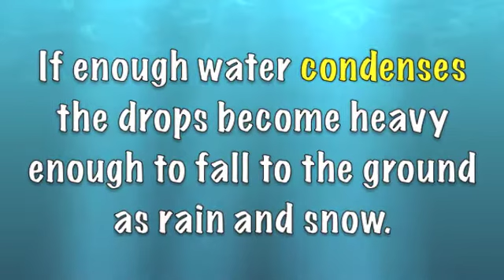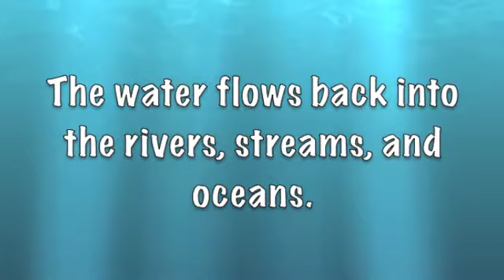The Water Cycle Stop Motion (2nd Grade)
A 2nd grade science project using stop motion and paper.